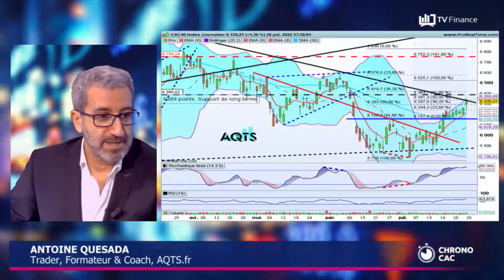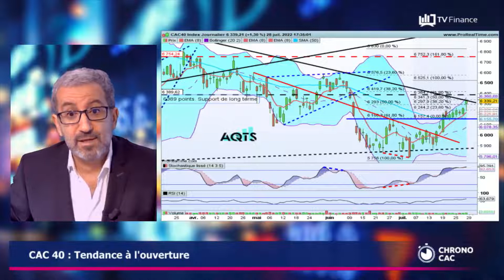« CAC 40 : Mouvement haussier épidermique »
Il est conseillé sur les niveaux actuels de prendre ses bénéfices sur l'indice phare parisien. Cette poussée haussière en ouverture de cette séance du 29 juillet est étonnante selon Antoine Quesada. Pour valider l'inversion de tendance long terme observée suite au franchissement des 6 400 points en séance, les cours devront s'installer durablement au dessus des 6 400 points. Ceci dit, les cours pourraient continuer à latéraliser ces prochaines semaines.